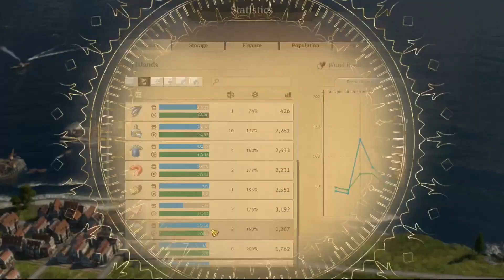Expanding Kenslington | S 4 Ep 31 | Anno 1800 - All DLCs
Hey guys, welcome back to another episode, today we keep upgrading our residents on Kenslington. Enjoy!